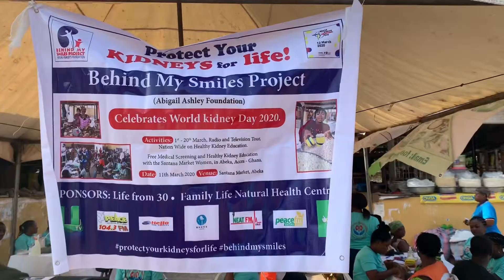Kidney Screening and Education for Santana Market Women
Screening and education on the kidneys.

-We Screened for Kidney function test (using urine sample, should we find anything abnormal, client will be directed accordingly) by Family Health Natural Centre

-Blood Pressure Measurements, Body Mass Index (BMI), by Lifefrom30

-Random Glucose Test (Blood sugar), Bacteria and fungal Infections

-plus the icing on the cake free body massage. By BHEK Theracare

-Refreshments by Marigold Hope Center (Mother to the Poor)